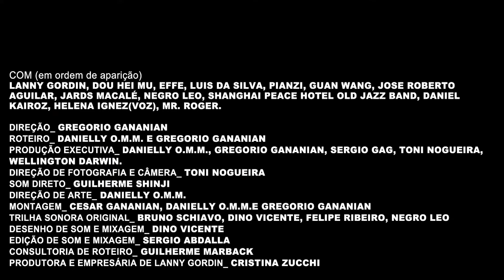Inaudito/ Unheard Full Documentary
This beautiful documentary takes us close to Lanny Gordin, a prolific guitarist who worked with great musicians such as Caetano Veloso. Now in the autumn of his life, Lanny embarks on a journey to his roots.